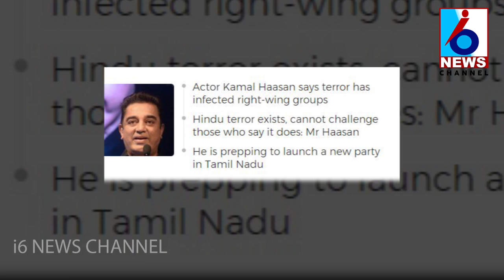కమల్_హాసన్_పై చెప్పులతో దాడి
Slippers were thrown at actor-turned-politician Kamal Haasan on Wednesday evening when he was campaigning in Tirupparankundram assembly constituency in Tamil Nadu's Madurai. The slipper attack came three days after Mr Haasan had said that "independent India's first extremist was a Hindu", referring to Mahatama Gandhi's assassin Nathuram Godse.